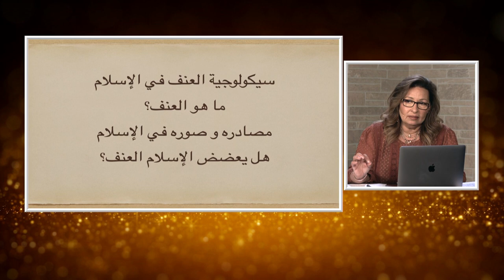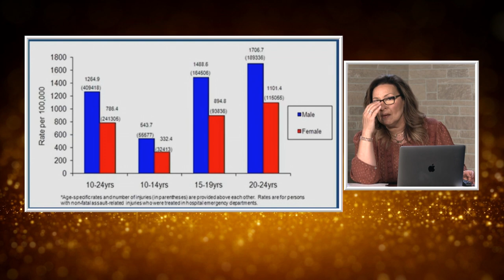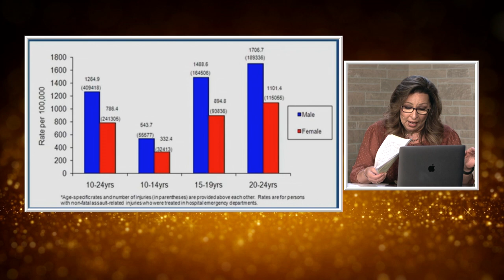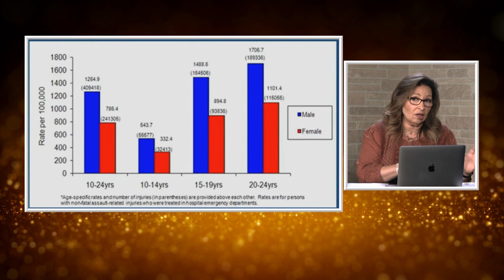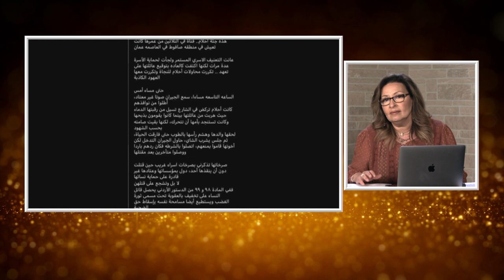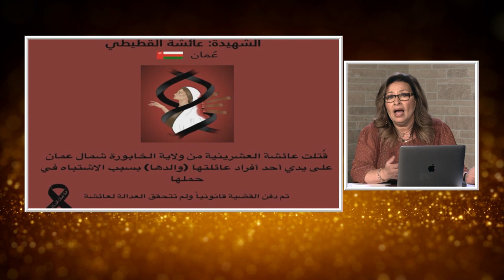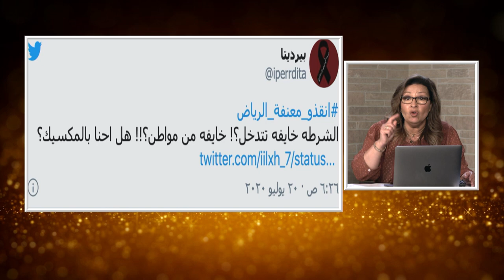المرأة المسلمة | 436| سيكولوجية العنف في الإسلام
العنف ضد المرأة و الطفل وكل من خالف الاسلام في الفكر و الايمان
 له مصادر في التراث و السيره و القرأن
يستخدمها الاباء والآزواج و المشرع الاسلامي
كيف يؤثر ذلك علي الحياه اليوميه في بيوت المسلمين؟
و ما هو الحل؟